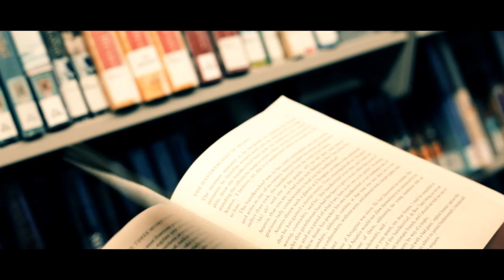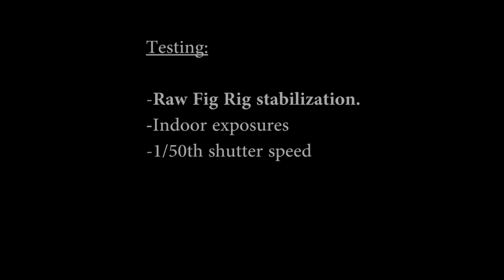DIY Fig Rig Test - Short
A boy, to the expense of his entire day, discovers the joy of reading.

Testing out my DIY Fig Rig built according to the instructions of IndyMogul